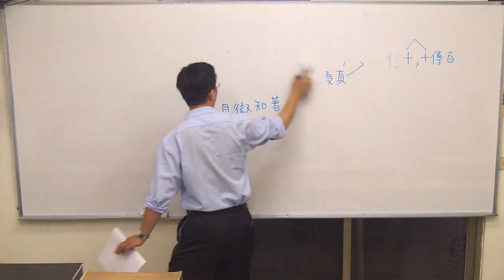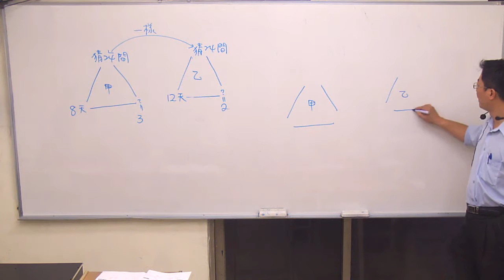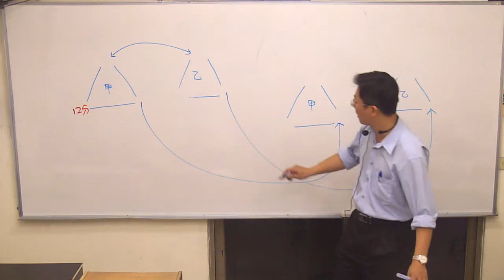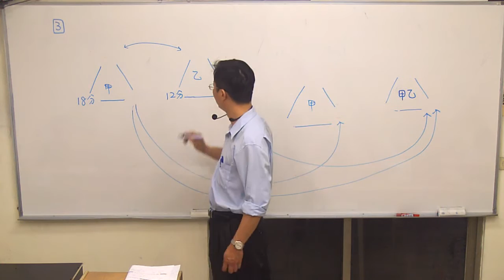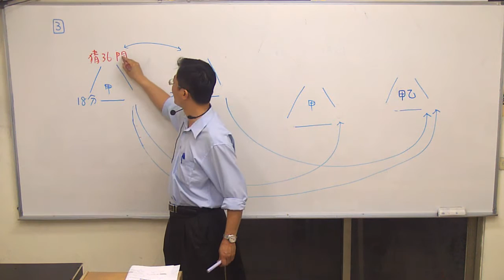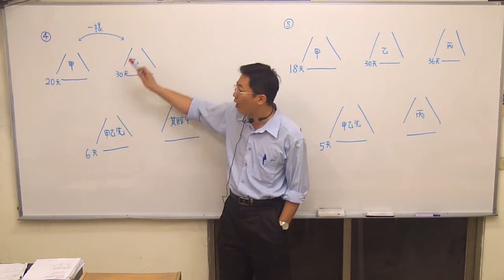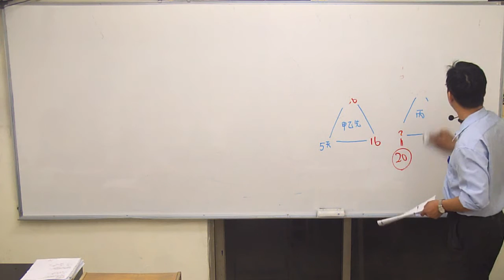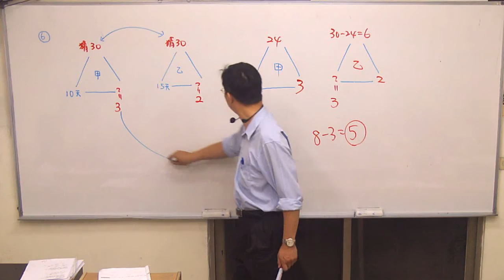工程問題之三/五六年級連貫課程05/yes老師考私校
本日進度：工程問題（P4+5）
本日關鍵：1.花時間做事情就是工程問題，利用三角形公式計算
                    2.把1當作全部工程量
                    3.猜時間的最小公倍數為全部工程量